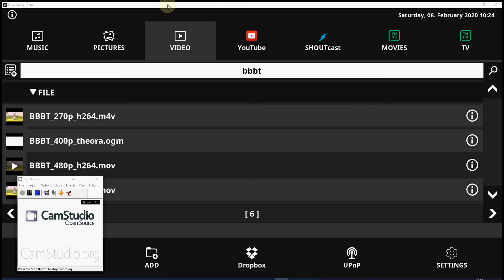Voya Media - Play media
Voya Media is a cross-platform media player that easily plays all your music, pictures and videos.